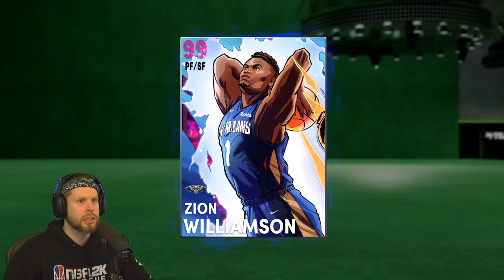Attempting to KNOCKOUT 100 PEOPLE in the UFC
Troydan makes a terrible life decision and attempts to land 100 Knockouts in online Ranked mode on UFC 4